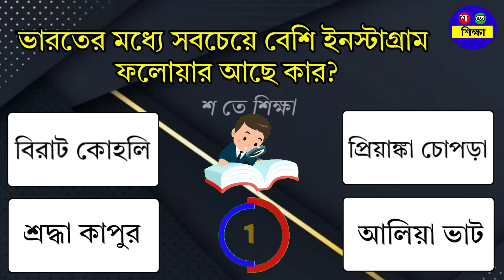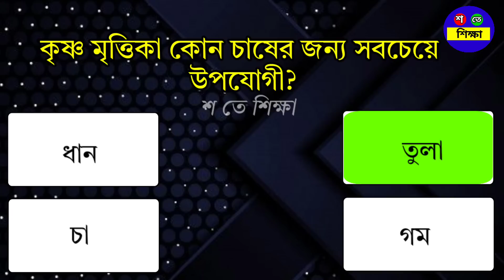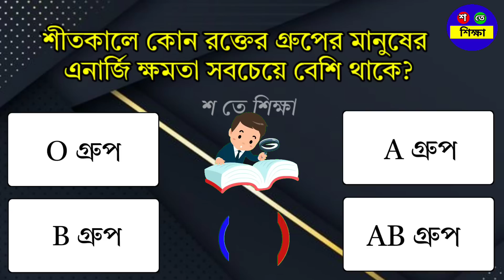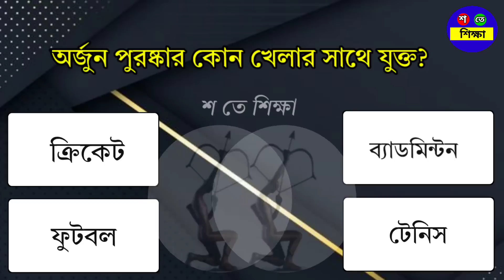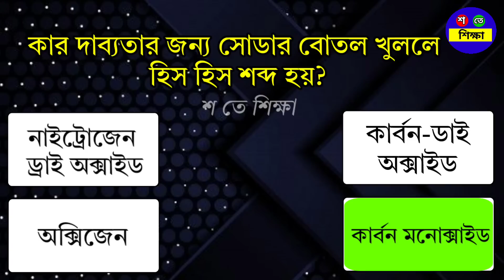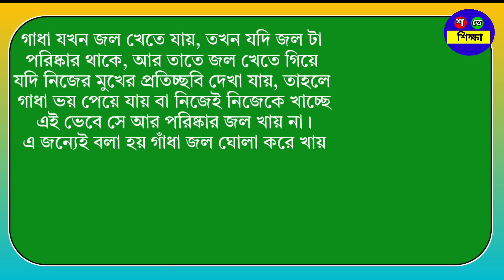শীতে কোন রক্তের গ্রুপের এনার্জি ক্ষমতা বেশী হয়/Bangla Gk/Bangla Quiz/Bengali gk/Gk Question/Gk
আজকের ভিডিওর প্রশ্ন:
১| ভারতের মধ্যে সবচেয়ে বেশি ইনস্টাগ্রাম ফলোয়ার আছে কার?
২| টাইট জিন্স প্যান্ট পড়লে শরীরের সবচেয়ে বড় ক্ষতি কি হয়?
৩| কৃষ্ণ মৃত্তিকা কোন চাষের জন্য সবচেয়ে উপযোগী?
৪| রক্তচাপ পরিমাপে আমরা কি ব্যবহার করি?
৫| শীতকালে কোন রক্তের গ্রুপের মানুষের এনার্জি ক্ষমতা সবচেয়ে বেশি থাকে?
৬| আকাশের রং নীল হয় কেন ?
৭| মুড়ির সঙ্গে ছাতু মিশিয়ে খেলে কি উপকার হয়?
৮| অর্জুন পুরষ্কার কোন খেলার সাথে যুক্ত?
৯| কার দাব্যতার জন্য সোডার বোতল খুললে হিস হিস শব্দ হয়?
১০| বিশ্বের বৃহত্তম মরুভূমির নাম কি?
১১| গাধা কেন জল ঘোলা করে খায়?